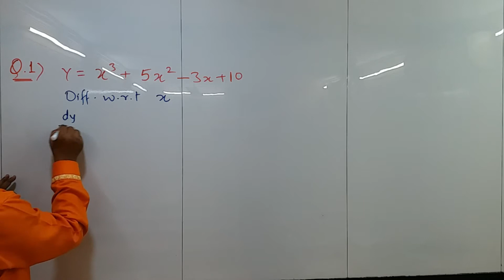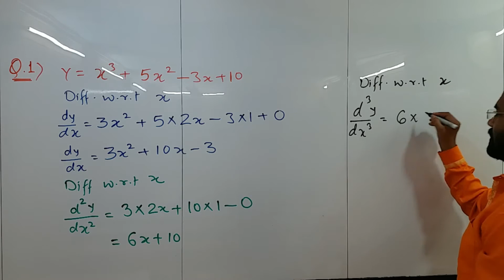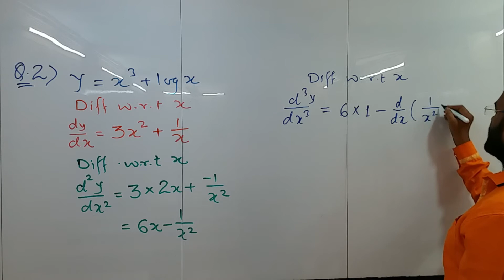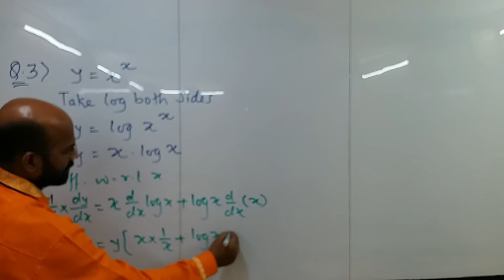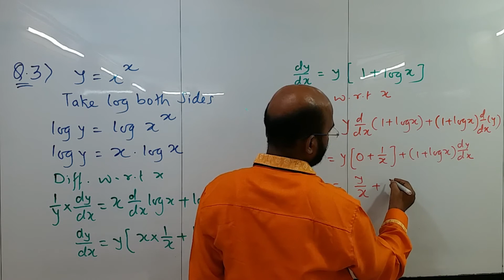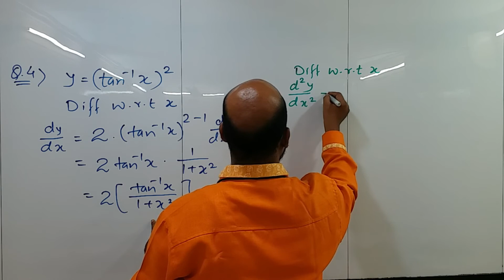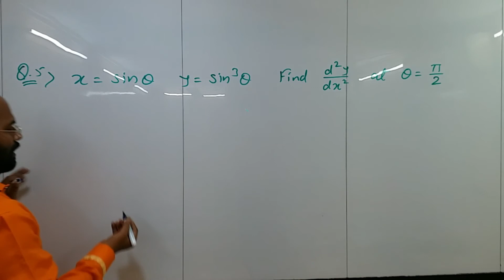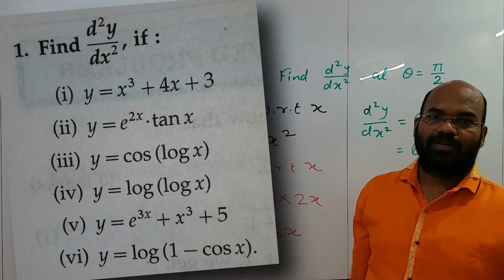PREM SIR \\ RK CLASSES \\ S.Y.J.C. \\ DIFFERENTIATION \\ DERIVATIVES \\ DAY 32